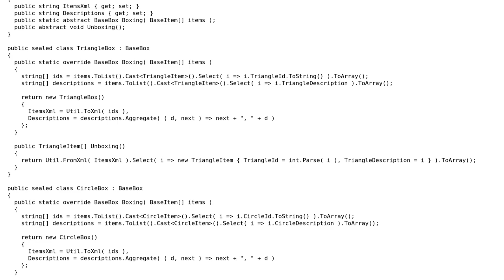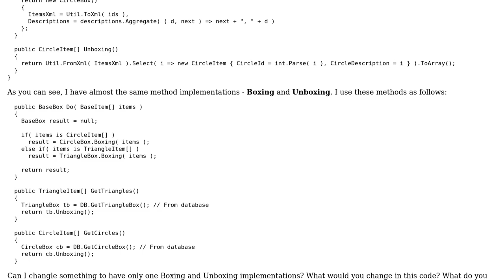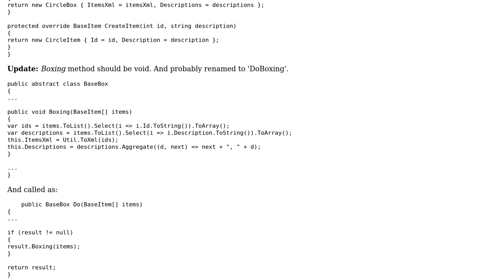How to remove duplicated code? AOP and Generics are Ok?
With thanks & praise to God, and with thanks to the many people who have made this project possible! | Content (except music & images) licensed under CC BY-SA | Music | Images & others | With thanks to user palacsint user IharS user FireShock and the Stack Exchange Network Trademarks are property of their respective owners. You are responsible for your own actions.